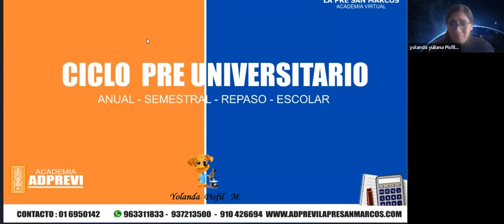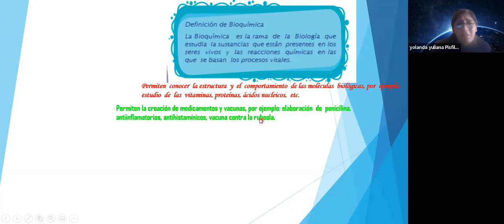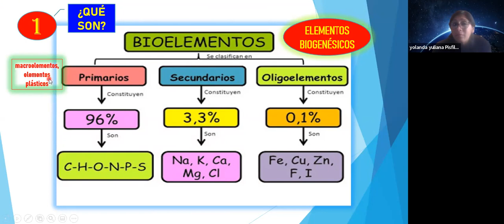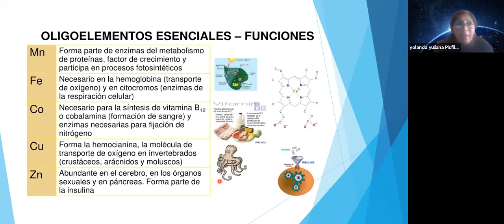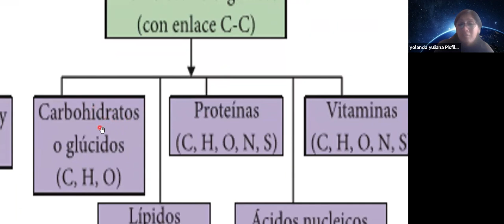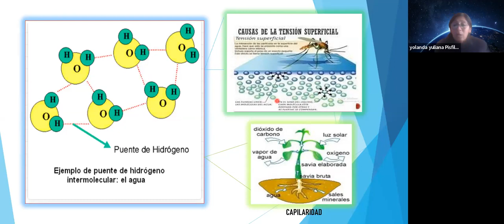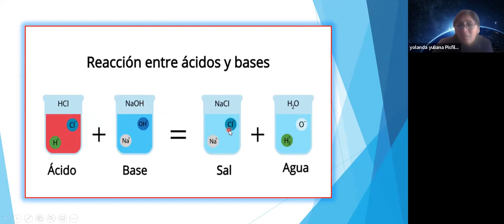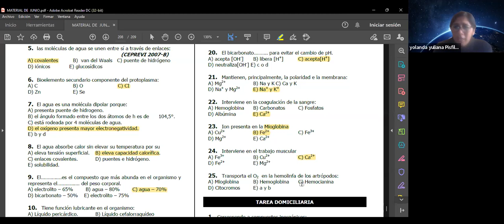BIOLOGÍA 01/07 - TURNO MAÑANA